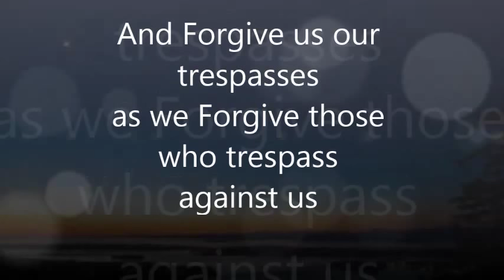THE LORD'S PRAYER - "Our Father" with text - Lords Prayer read by Kevin Hunter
The Lord's Prayer as read by Kevin Hunter. lordsprayer love jesus prayer night work After publishing the New Nicene Creed, many requests came for Kevin to read The Lord's Prayer. He was happy to do it, and hopes that anyone using this for themselves, at their devotion, or any other purpose, will find the peace, promise, love and forgiveness.that this prayer so warmly contains. May God bless you and keep you in His care always.

The words of The Lord's Prayer:
Our Father, who art in heaven, hallowed be Thy name; Thy kingdom come; Thy Will be done, on earth as it is in heaven. Give us this day our daily bread; and forgive us our trespasses, as we forgive those who trespass against us; Lead us not into temptation, but deliver us from evil. For thine is the Kingdom, the Power, and the Glory. Forever and ever, Amen.

The Lord's Prayer is found in several places in the Bible. Here are a few readings with either exact quotes or references regarding The Lords Prayer for you to consider:
Matthew 6:9-13 or 5-15, Luke 11:2-4 or 1-13, 2 Peter 2:9, 1 Corinthians 10:13, Psalm 23, John 3:16, Matthew 6:33, Philippians 4, Romans 12, John 14

Have you heard the "Christ is King" album by Kanye West? An unlikely source, but it's amazing what work God can do in the hearts of each of us. Kanye is showing that he is a changed man. He may lead a revitalization of the Christian faith here in America.
If you've seen the video titled: New Nicene Creed - Roman Missal Translation - Catholic Church  you will enjoy this reading of The Lord's Prayer, also read by Kevin Hunter

WANT TO SHOW SOME LOVE TO THE HOMEWORK GUY TEAM WITH A TAX DEDUCTIBLE DONATION TO OUR CHARITY FOR KIDS?